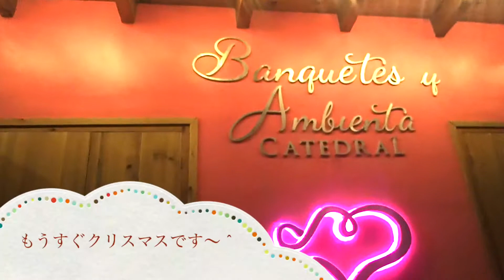メキシコ １ おいしい タコス屋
＊＾　カサカサTV　＾＊